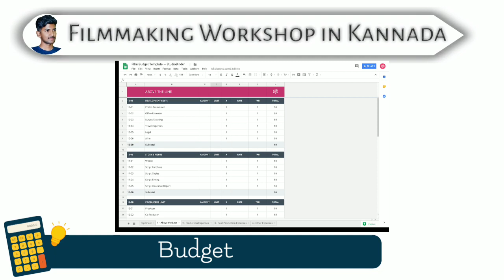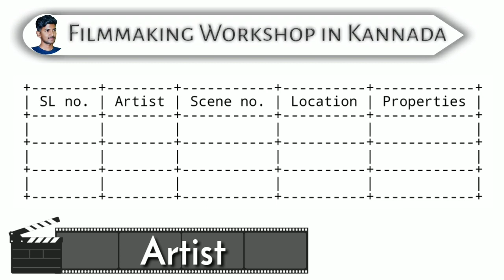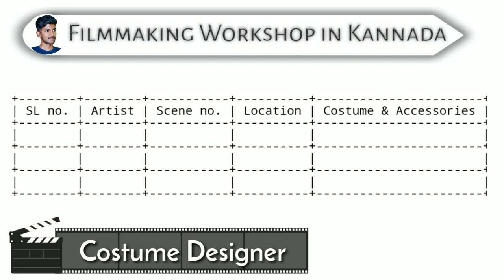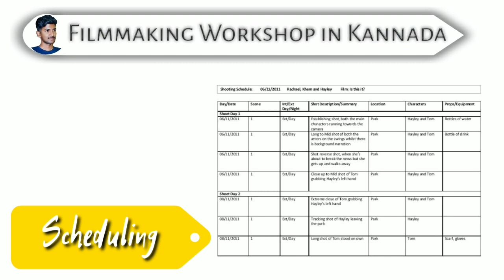Ep 03 - Pre Production | Advance Filmmaking Workshop | Author Srinidhi Krishna | KannadaFilmIndustry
ನಮಸ್ಕಾರ ಗೆಳೆಯರೇ,
ಈ ಚಾನೆಲ್ನಲ್ಲಿ ಫಿಲಂ ಮೇಕಿಂಗ್ ಬಗ್ಗೆ ಕನ್ನಡದಲ್ಲಿ ಅನೇಕ ಮಾಹಿತಿಗಳನ್ನು ನೀಡುತ್ತಿದ್ದೇವೆ. ನೀವು ಕೂಡ ಒಬ್ಬ ಸಿನಿಮಾ ಪ್ರೇಮಿಯಾಗಿದ್ದರೆ, ಸಿನಿಮಾ ಮಾಡಬೇಕೆಂಬ ಕನಸು ನಿಮಗಿದ್ದರೆ, ಸಿನಿಮಾದ ಬಗ್ಗೆ ಹೆಚ್ಚಿನ ಮಾಹಿತಿಯನ್ನು ತಿಳಿದುಕೊಳ್ಳಲು ನಮ್ಮ ಚಾನೆಲನ್ನು ಸಬ್ಸ್ಕ್ರೈಬ್ ಮಾಡಿ.

A Free workshop on Kannada Film industry, specifically about Making of the film, Pre Production , Production & Post production aspects.

nyfa filmmaking workshop, kannada film industry news,
kannada film industry audition